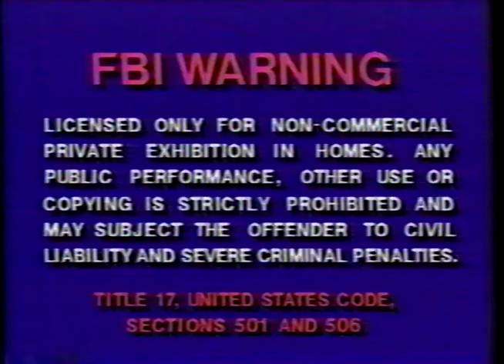Hidden Keys to Loving Relationships Vol 5 (1993 Self Help VHS)